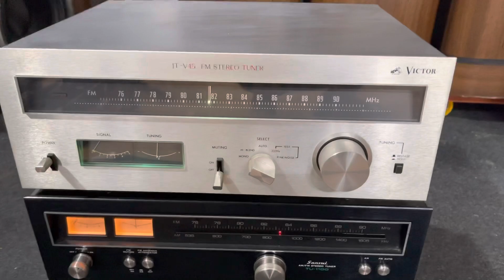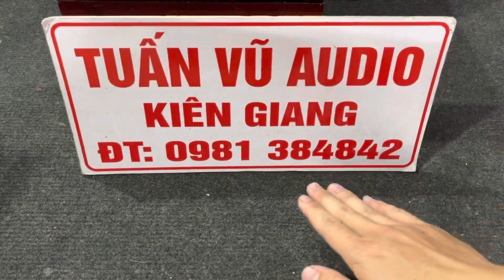(Đã Bán)Tuner Victor V45 Và Tuner Sansui TU-1100 Về Các Bác Trưng Bày. Giá 500k Bao Ship .0981384842